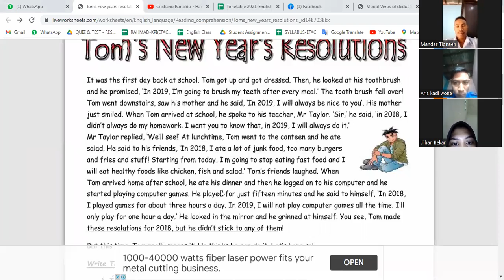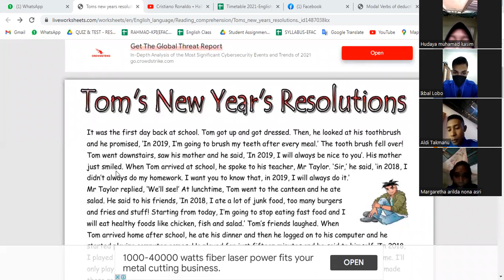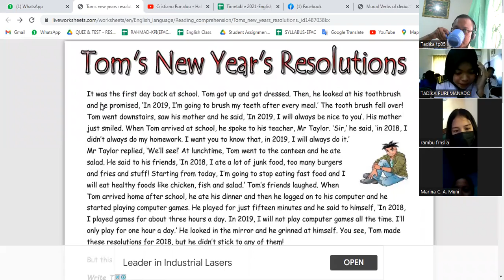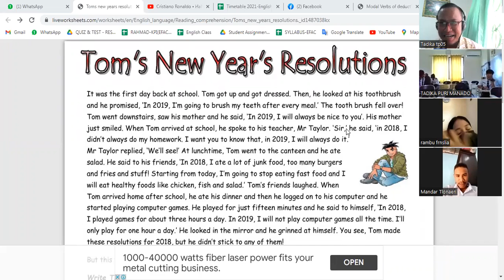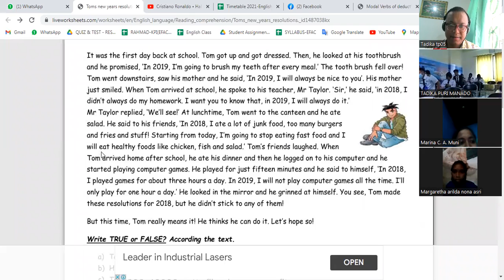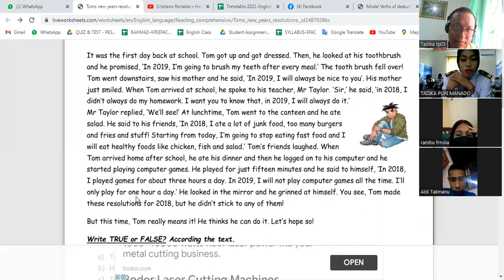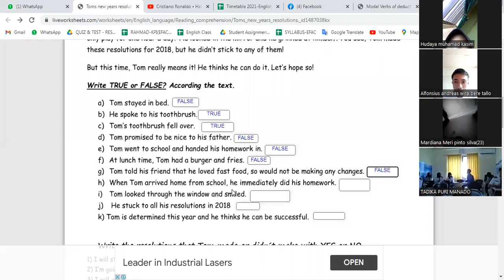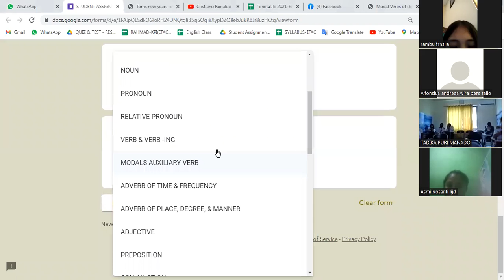FUTURE TENSES WITH KUPANG AND MANADO